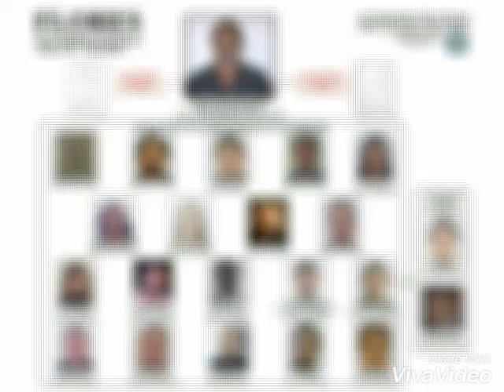Quien es Raul Flores Hernandez? /Rafa Marquez y Julion Alvarez